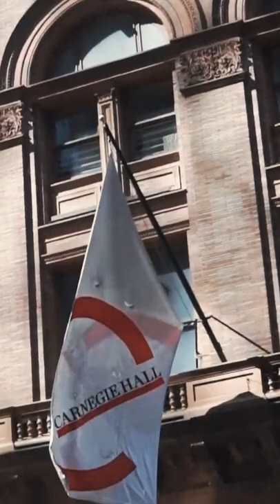Ron Carter - 85th Birthday Celebration at Carnegie Hall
Come one come all!  85th Birthday Concert May 10 at 8PM at Carnegie Hall in NYC.  Performances by Ron Carter and his trio, quartet and octet.

Lester Holt is the MC, Stanley Clark, Lenny White and Buster Williams will be there along with many special, surprise guests.